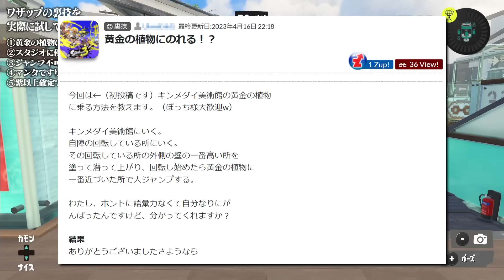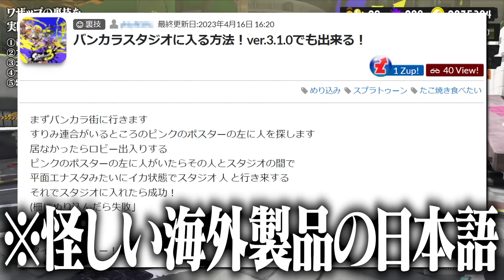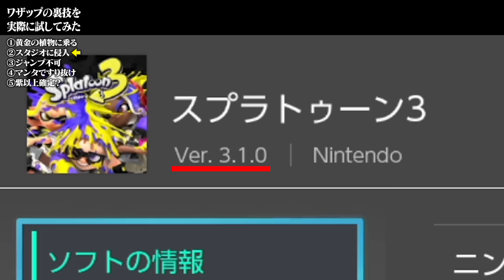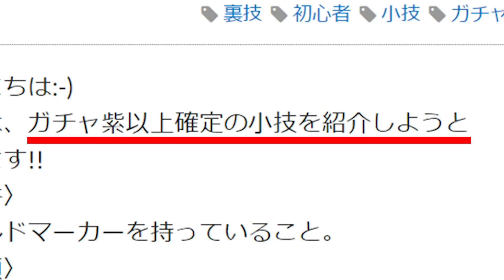「すりみ連合のスタジオに侵入できる最新裏技」を試してみた【スプラトゥーン3】